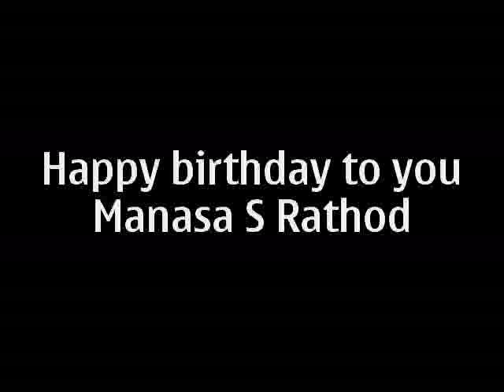rathod ashok sister (manasa s rathod)